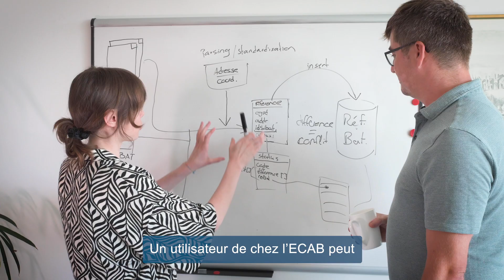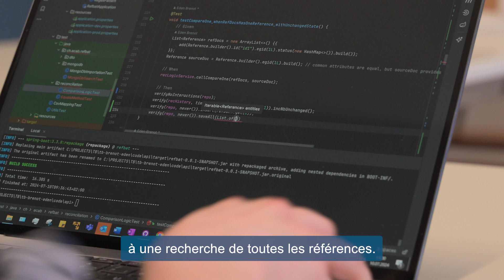Travail de Bachelor en Informatique et systèmes de communication - HEIA-FR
Avoir une vision d'ensemble de données enregistrées dans plusieurs systèmes différents peut être ardu pour les entreprises. C'est pourquoi l'ECAB a fait appel à Eden, diplômante en Informatique et systèmes de communication (ISC), pour créer un référentiel des identifiants de bâtiments unique et fiable.

Choix des technologies les plus adaptées, conception et implémentation d'un algorithme, création de diagrammes explicatifs et réalisation de tests de fonctionnement : l'étudiante a mené à bien tout le processus de développement de ce programme permettant de comparer et de fusionner les données issues de sources hétérogènes.